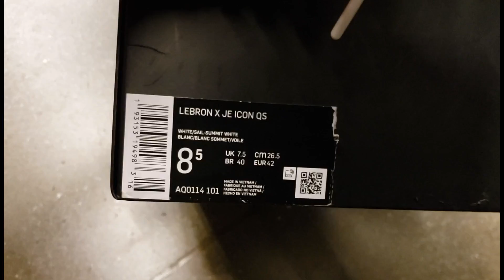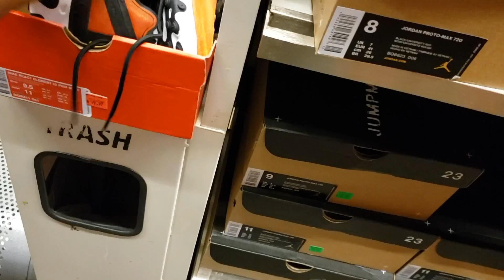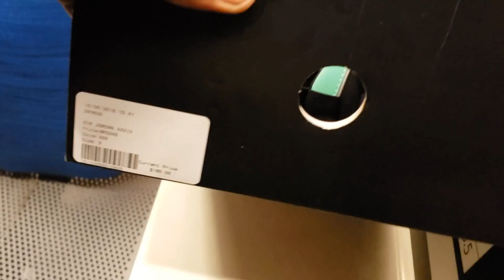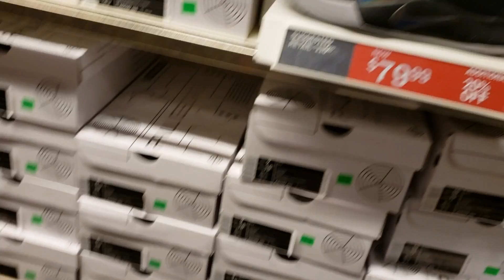NIKE OUTLET FINDS | AIR JORDAN 34, JOHN ELLIOTT x LEBRON 'ICON', NIKE JOYRIDE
KYRIE 5 'JUST DO IT'

NIKE ZOOM FREAK 1

NIKE PG 3 'MAMBA MENTALITY'

KYRIE 5 'OREO'

Bandulu X Nike Kyrie 5 Sneaker, Bandulu X Nike Kyrie 5 Sneaker on feet, Bandulu X Nike Kyrie 5 Sneaker on foot, Bandulu boston clothing line